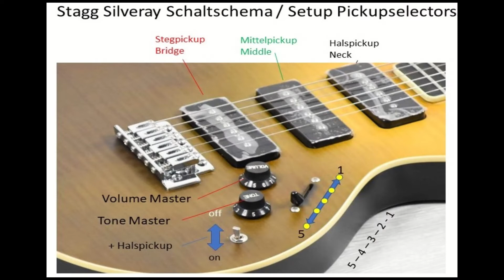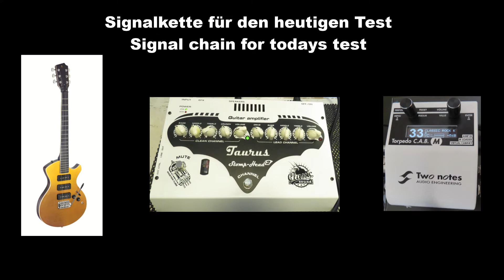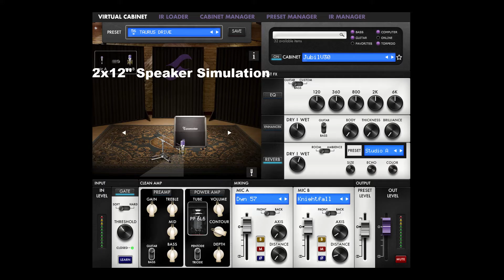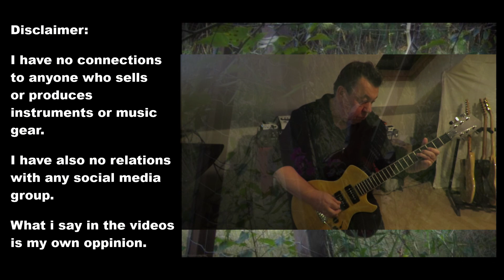Stagg Silveray Nash Deluxe Gitarre - Test Qualität und Sound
In diesem Test schaue ich der Stagg Silveray Nash Deluxe mal ganz genau "unter die Haube" und teste sie ausgiebig.

The Video has english Subtitles - switch it on please if it is useful.

00:00 - 00:19 Intro mit einigen Tönen der Gitarre
00:20 - 04:24 Durchgehen der technischen Daten der Gitarre
04:25 - 06:53 Zusätzlicher Qualitätscheck des Setups und der technischen Daten
06:54 - 07:45 Einige Nahaufnahmen mit Solo Tönen von der Gitarre
07:46 - 10:07 Ein Blick in die Elektronik- und Tremolo
10:08 - 10:27 Am Gurt
10:28 - 11:37 Akustischer Klangcheck
11:38 - 13:58 Die Pickup-Verkabelung, wie funktioniert sie?
13:59 - 17:19 Alle Tonabnehmerpositionen im Clean-Modus
17:20 - 22:27 Einige Überlegungen und Vergleiche zum Clean-Ton der Gitarre
22:28 - 24:52 Alle Tonabnehmer-Positionen im Crunch-Modus
24:53 - 27:04 Einige Überlegungen und Vergleiche zu den crunchigen Tönen der Gitarre
27:05 - 29:02 Abschließende Gedanken zu dieser Gitarre
29:03 - 29:35 Dankeschön!
29:36 - 30:07 Video Info mit Solo Sounds von der E-Gitarre